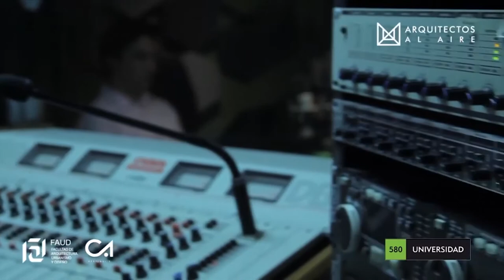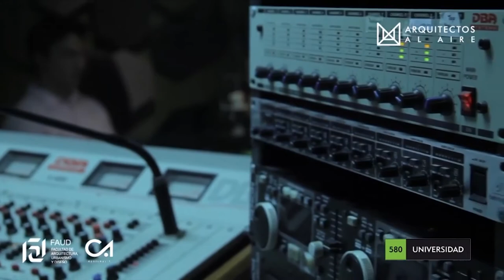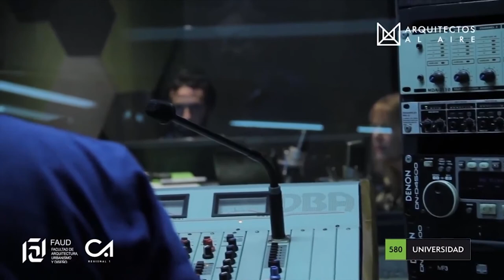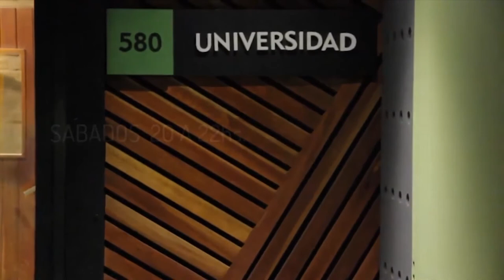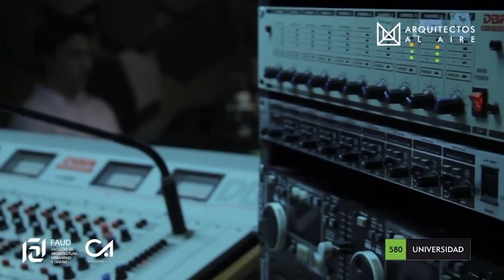Arquitectos al aire - programa completo - programa 148 11082018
Alquitectos al aire - Programa completo 148: Columna de Pablo Almada.